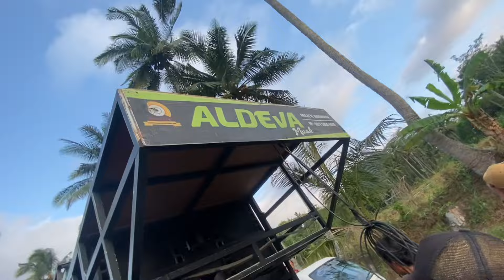Sasak Nyesel muri versi Dangdut jalanan aldeva musik